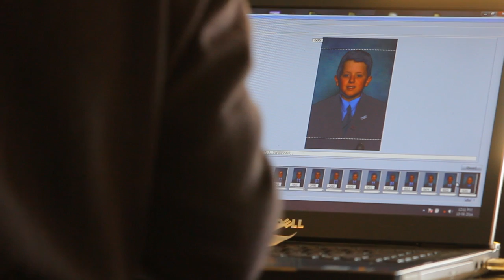TSS House Photos Day